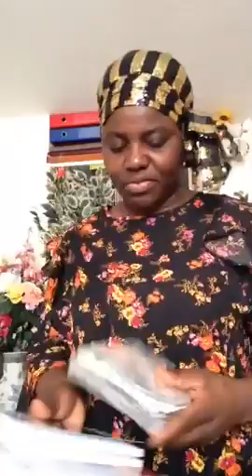The Importance Of Using Godly Materials - By Evangelist Obi - CBHIM